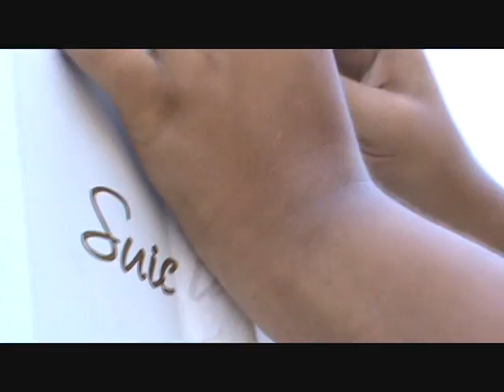Suicide Clique Montage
We real hardcore. Not my music.